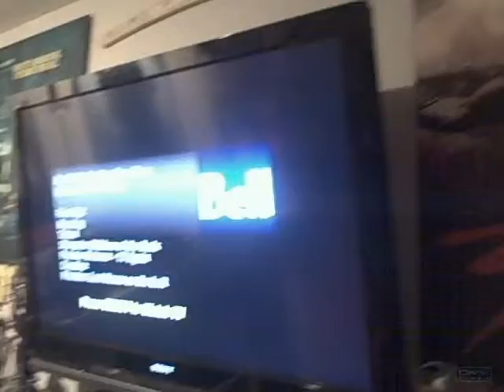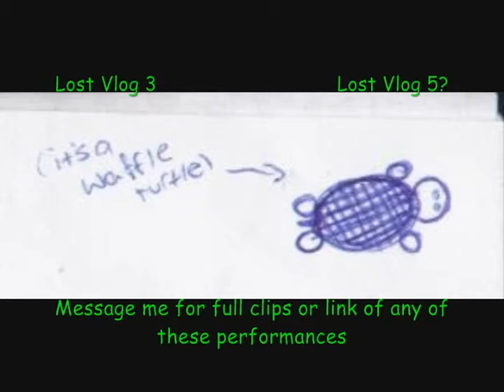Lost Vlogs 4- Performances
These are small clips of performances that have been taken with a flip. The full clips to each performance MAY be available upon request.

Amanda Palmer/ Jason Webley
Catherine CaSO4
Ethan PSA